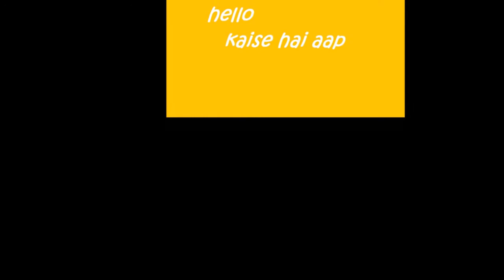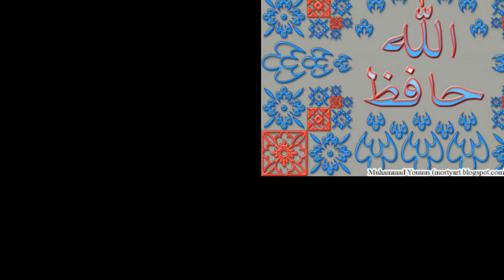Hasan Mohsin Biography, Hasan Mohsin Life Story, Hasan Mohsin Batting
Pakistan Super League (PSL) second edition has been started from the middle of February 2018. This time six teams are participating in this cricket fair. As all the teams are bound to include at least two emerging Pakistani players, therefore, all six teams have taken two or more than two new players in their squad. Here, new players mean those who are not part of national cricket team yet.
This talent hunting policy adopted by PCB for all the franchises is becoming very fruitful for Pakistan cricket in general and Pakistan National Cricket Team in particular because it has provided a couple of good players for the national cricket team. It is highly expected that the third edition of PSL will give few more talented player to the nation as similar to the previous two editions of PSL because some emerging players who are playing in this edition are looking very talented. Due to their potential, many cricket experts are predicting that these guys are the bright future of national cricket. If I mentioned those emerging players, Hasan Mohsin is one of those very Talented players. Recently, Hasan Mohsin has been selected by Karachi Kings for PSL third edition. Up till now, Hasan Mohsin played very well in PSL. He announced for "Man of the match" in his just second match in PSL.
In the end, please do comments about this video how you feel about this. One more thing, if you want to watch more videos on cricket, politics, music, and entertainment, then don't get late yourself to subscribe this youtube channel and keep remember to click on bell ICON for getting latest updates about newly uploaded videos on this channel.